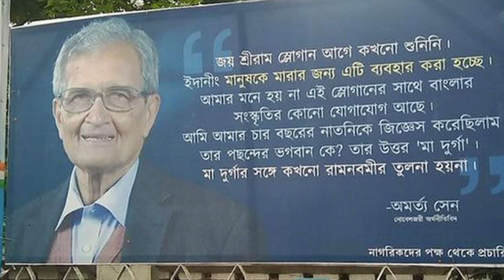അമർത്യാസെന്നിനെ അവഹേളിച്ച സംഘികൾക്ക് മുട്ടൻ പണി